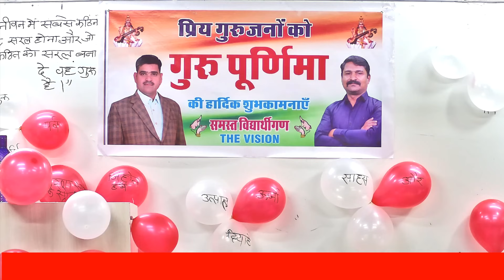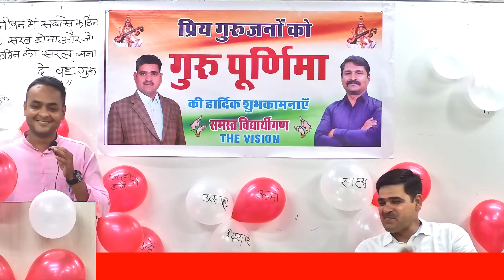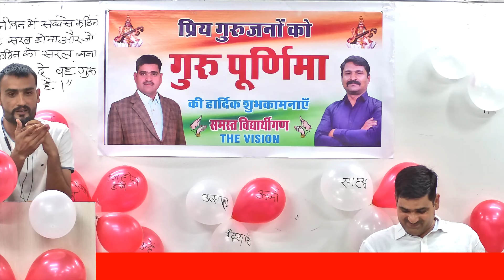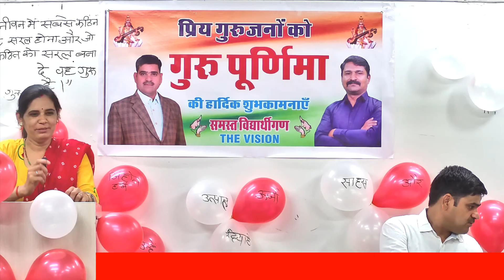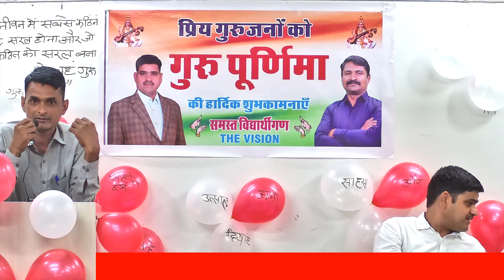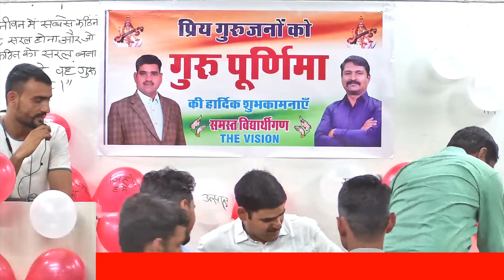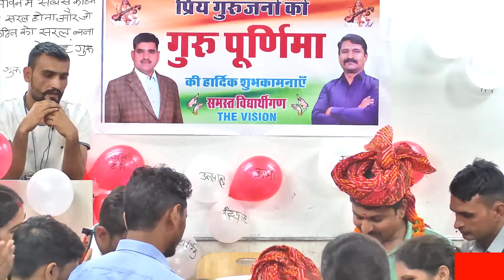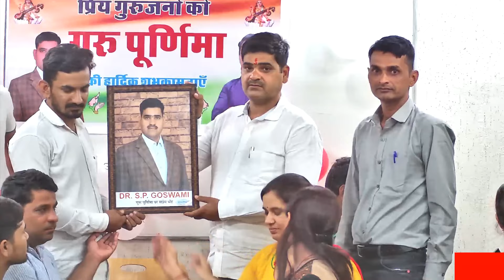गुरु पूर्णिमा स्पेशल वार्ता विद्यार्थियों द्वारा ऑफलाइन क्लास से ll स्कूल व्याख्याता भूगोल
Free Online test Sample Paper for RPSC First Grade Geography
Download App THE VISION GEOGRAPHY
Topic Wise Test sample
Free Sample Test
जलवायु विज्ञान (Climatology (topic wise Test)
TEST - Insolation and heat budget
Please share among your friend

प्रिय विद्यार्थियों स्कूल व्याख्याता भूगोल के लिए ऑनलाइन एंड ऑफलाइन टेस्ट सीरीज प्रारंभ की जा रही हैl यह टेस्ट सीरीज 120 days plan किया गया है l जिसमें आपके टॉपिक वाइज यूनिट वाइज साथी फुल सिलेबस आरपीएससी पाठ्यक्रम आधारित टेस्ट सीरीज रहेगी l टेस्ट सीरीज का कंपलीट प्लान डाउनलोड करने के लिए आप हमारे टेलीग्राम चैनल या एप्लीकेशन के फ्री स्टडी मैटेरियल से डाउनलोड कर सकते हैं l contact : ,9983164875

Test series  features :
👉 80-100 Topic Wise Test Series
👉 8+ Unit Wise Test Series
👉 3-5 Full Syllabus Test Series
👉Test series विस्तृत व्याख्या वीडियो (Live Classes in Application)
👉 टेस्ट पीडीएफ डाउनलोड करने की सुविधा
👉विगत परीक्षाओं के प्रश्नों का समावेश
👉RPSC पाठ्यक्रम आधारित
👉टेस्ट में आपने क्या गलत किया है l क्या सही किया है l कितने मार्क्स प्राप्त किए हैं l साथ ही आपके रैंक क्या रहेगी l यह सभी जानकारी देखने को मिलेगी l
👉साथ ही विद्यार्थी अपनी सुविधा अनुसार टेस्ट सीरीज कभी भी किसी भी वक्त दे सकता है l
👉 टेस्टों में प्रश्नों की संख्या
 टॉपिक वाइज टेस्टों में प्रश्नों की संख्या 20 से लेकर 40 तक रहेगी
 यूनिट वाइज टेस्ट में प्रश्नों की संख्या संख्या 50 से लेकर 100 तक रहेगी
 कंपलीट सिलेबस आधारित टेस्टों में प्रश्नों की संख्या 150 रहेगी
 साथ ही आपको complete सिलेबस आधारित टेस्ट में साइकोलॉजी के प्रश्न भी दिए जाएंगे l
Demo Classes: प्रिय विद्यार्थी डेमो टेस्ट देने के लिए नीचे दिए गए लिंक के माध्यम से दे सकते हैं l या आप हमारी एप्लीकेशन डाउनलोड करके वहां पर प्रैक्टिस टेस्ट या फ्री टेस्ट पोर्टल पर फ्री ऑनलाइन टेस्ट दे सकते हैं साथ ही टेस्ट सीरीज व्याख्या वीडियो आप हमारे युटुब चैनल पर भी देख सकते हैं l